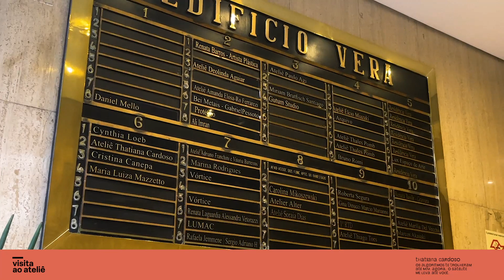Visita ao ateliê | Thatiana Cardoso – parte 1 | Temporada de Projetos 2023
A vocação experimental do Paço das Artes é constatada, principalmente, por meio da Temporada de Projetos, que foi criada com o objetivo de abrir espaço à produção, fomento e difusão da prática artística jovem. Concebida em 1996, a Temporada de Projetos teve sua primeira exposição realizada em 1997 e se tornou, nos seus mais de 25 anos de trajetória, a principal incubadora de jovens artistas contemporâneos do país.

Anualmente, a Temporada abre uma convocatória nacional selecionando projetos artísticos e um projeto de curadoria para serem desenvolvidos e produzidos com o respaldo do Paço das Artes. Os selecionados recebem acompanhamento crítico, a publicação de um catálogo sobre suas obras e um cachê de exibição. Desde seu surgimento, quando ainda era bienal (tornando-se anual em 2009), o programa possibilitou a emergência de inúmeros artistas, curadores e críticos, muitos deles presentes na cena artística atual, como Regina Parra, Nino Cais, Lia Chaia, Lais Myrrha e João GG.

Símbolos nacionais, heranças históricas, memória, contexto carcerário e as relações em ambiente virtual são os temas dos projetos selecionados na Temporada de Projetos 2023 pelo júri de críticos e curadores Guilherme Teixeira, Luciara Ribeiro e Mario Gioia.

A variação e a representatividade em diferentes vertentes da arte contemporânea são pontos de destaque da nova Temporada, exibindo trabalhos que abordam livremente as linguagens artísticas, têm personalidade e são inéditos.

Thatiana Cardoso (São Bernardo do Campo, SP, 1984) apresenta "Os algoritmos te trouxeram até mim. Agora, o satélite me leva até você". “O projeto é todo sobre golpes de amor e estelionato afetivo. São trabalhos em diversas linguagens, como fotografia, vídeo e performance”, revela a artista. O assédio por um suposto soldado norte-americano provocou o interesse de Thatiana em identificar centenas de contas falsas nas redes sociais e, a partir delas, criar, em diversas linguagens e suportes, trocas de correspondências que estimulam as fantasias de possíveis relacionamentos que, por consequência, chegariam aos estelionatos virtuais.